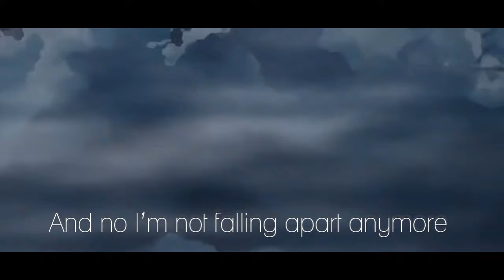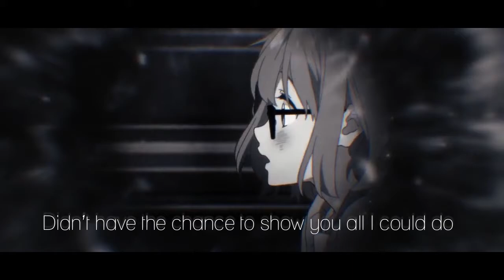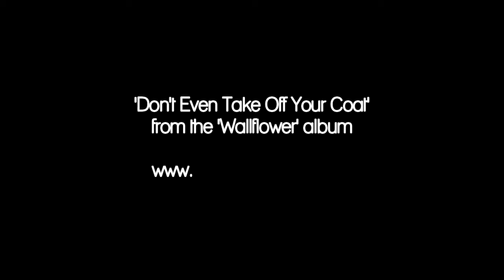Don't Even Take Off Your Coat - Amanda Easton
From the 'Wallflower' album, Amanda Easton

Song by Amanda Easton
Guitars by Simon Morel
Mixed and Mastered by Cub Callaway
Video Animation by Hassan Elkashif

every week - love to see you there!

Don’t Even Take Off Your Coat

Did you mean to look so damn good today
Are you back to remind me of the way
The view down memory lane is never quite the same
We’re not two of a kind anymore

CHORUS: Don’t Even Take Off Your Coat
Got something to tell me then leave me a note
My words catch at the back of my throat
I’m longer yours, you’re no longer mine no no no no
Don’t Even

Threw out your coffee cup so no reason to stay
Don’t make yourself at home
Put that shot glass away
I won’t change my mind so don’t take your time
And no I’m not falling apart anymore

Don’t Even

You know I would have changed my…hair for you
Didn’t have the chance to show you all I could do
How could you cry, you know it’s a lie
I don’t love you too!

Don’t Even